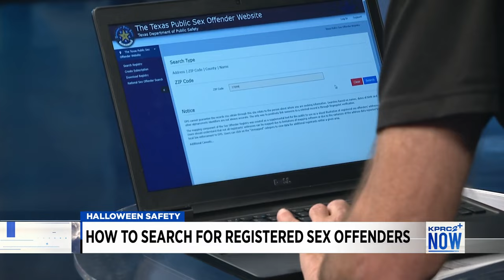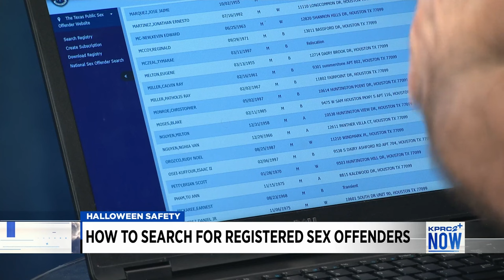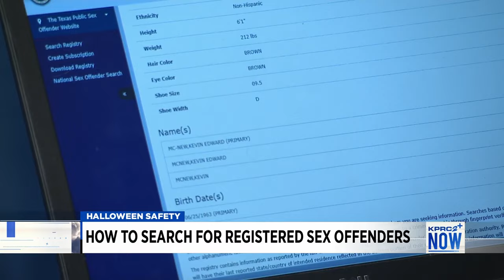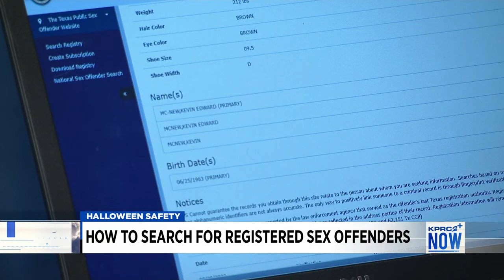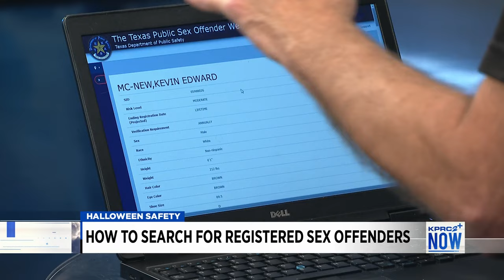How to find registered sex offenders in your neighborhood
Crime Stoppers Director of Victim Services, Andy Kahan takes you through the Texas database for registered sex offenders